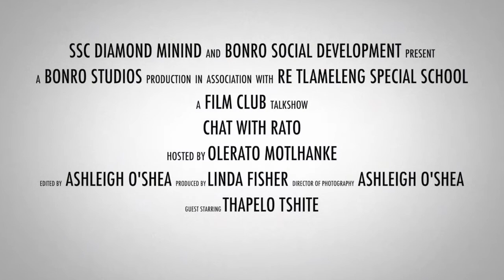Chat With Rato S2 E1 - The One With The Winner Of The Gold Award For "Emsini" (Stage Play; Podcast)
Your host, Olerato Motlhanke, sits down with Thapelo Tshite, winner of the Gold Award for his production of EMSINI.

Theme Song
Adobe Music

*Copyright of all work produced by BonRo Studios remain property of BonRo Studios. SSC Diamond Mining merely sponsors the project and does not own work that comes from The Film Club Project.The footage contains images of minor children and the permission from their guardians allows BonRo Studios (PTY) LTD and BonRo Social Development NPC, the subsidiary, and Re Tlameleng Special School to screen footage containing these children. According to South African Law, any unauthorised use of this footage by any third party is in contravention of the parent/guardian permission and shall be dealt with in a court of law by the parents/guardians, the Child Protection Act, BonRo Studios (PTY) LTD and the South African Police Service as the contravention of children's rights is a criminal offence.